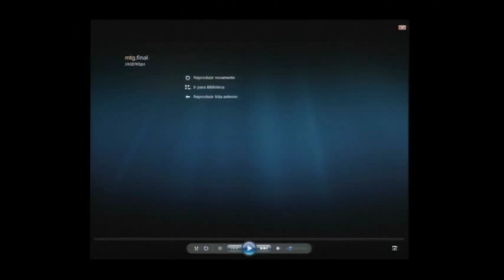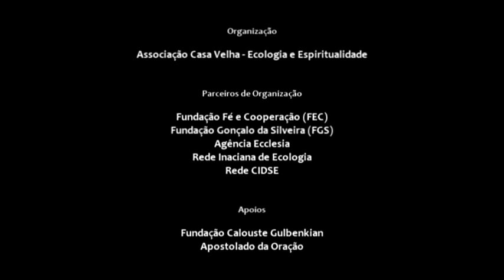Conferência "Cuidar da Casa Comum" (parte 2/7)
Intervenção de Vasco Pinto Magalhães, padre jesuíta, membro da direcção da Associação Casa Velha
Conferência "Cuidar da Casa Comum: os desafios da nova Encíclica do Papa Francisco"
Lisboa, Fundação Calouste Gulbenkian, 11 de setembro de 2015
Organização: Associação Casa Velha – Ecologia e Espiritualidade
Parceiros da Organização: Fundação Fé e Cooperação (FEC), Fundação Gonçalo da Silveira (FGS), Agência Ecclesia, Rede Inaciana de Ecologia e Rede CIDSE
Apoios: Fundação Calouste Gulbenkian e Apostolado da Oração